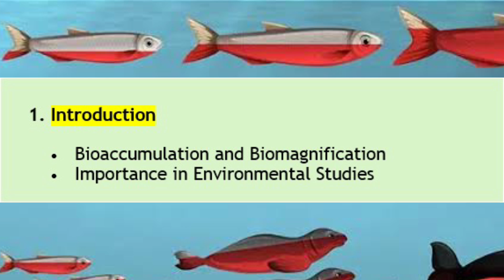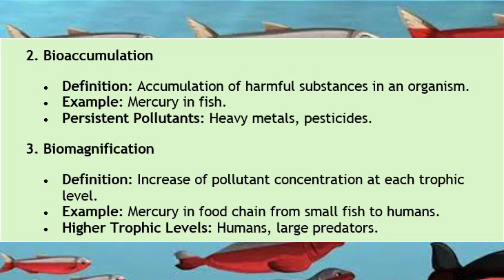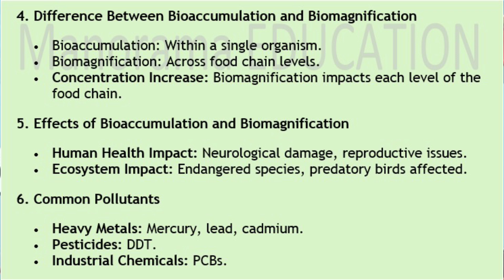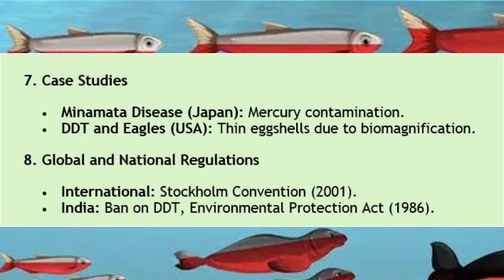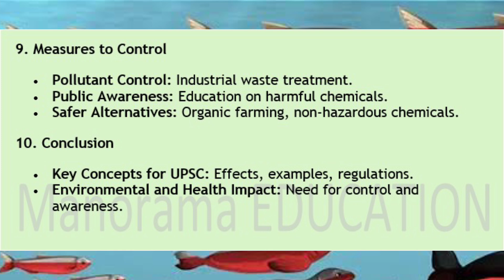Bioaccumulation & Biomagnification Explained | UPSC Environment & Ecology | Detailed Analysis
In this video, we take a deep dive into the concepts of Bioaccumulation and Biomagnification, essential topics for UPSC Environment & Ecology preparation. Learn how harmful pollutants like heavy metals and pesticides accumulate in organisms and magnify through the food chain, affecting both ecosystems and human health. We also explore important case studies, such as Minamata Disease and DDT's impact on wildlife, and discuss global and national regulations to control these toxic substances.